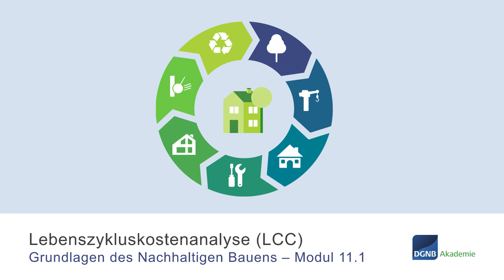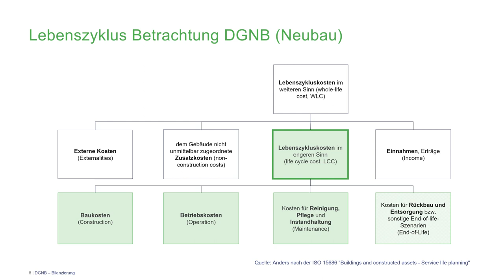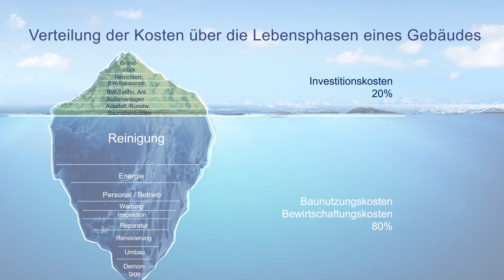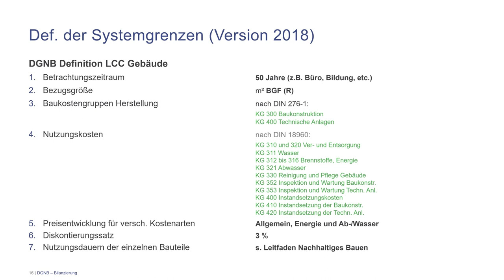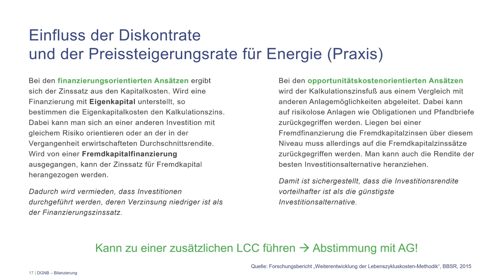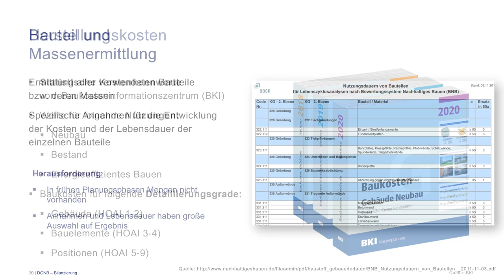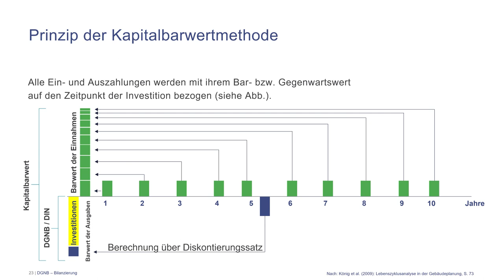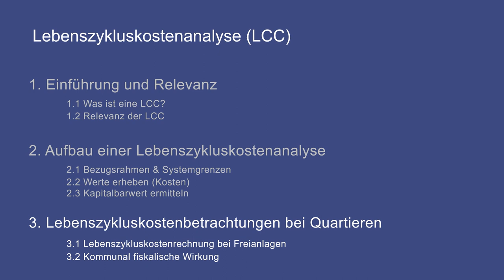NABA-2 | M 11.1 - Einführung Lebenszykluskosten (LCC)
Einführung in die Lebenszykluskostenrechnung.